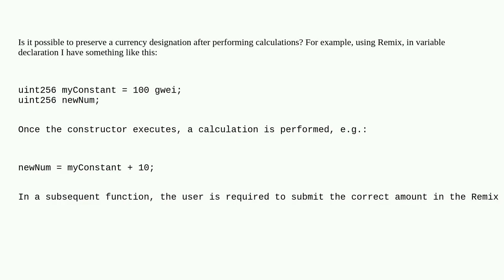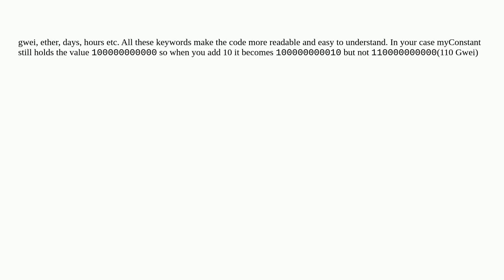Ethereum: Preserving gwei after math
Preserving gwei after math

A special thanks goes out to the community

  local-variables solidity